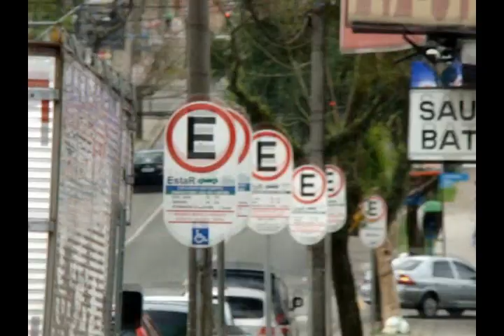Ferrari Challenge Stradale - Amazing Sound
Ferrari Challenge Stradale - Amazing Sound - h.mac